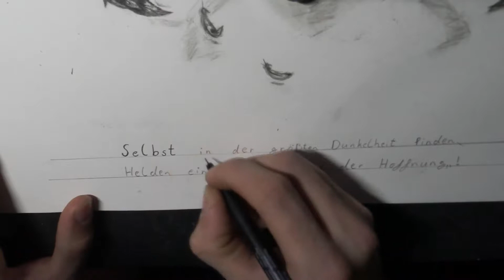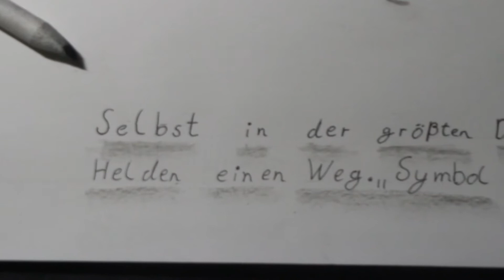Speedart Drawing ,,Superman,,FireGhost World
Meine Sachen zu Aufnehmen